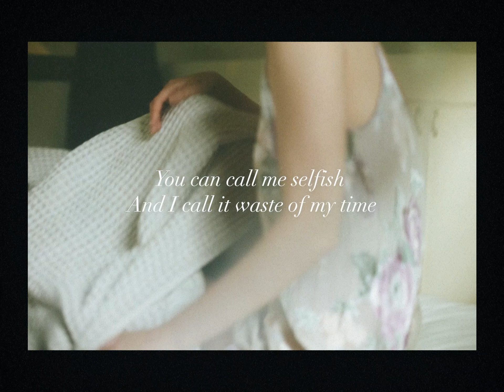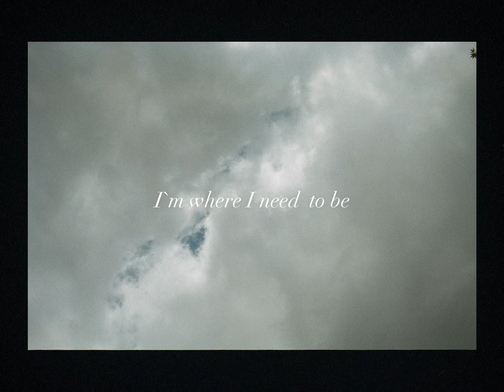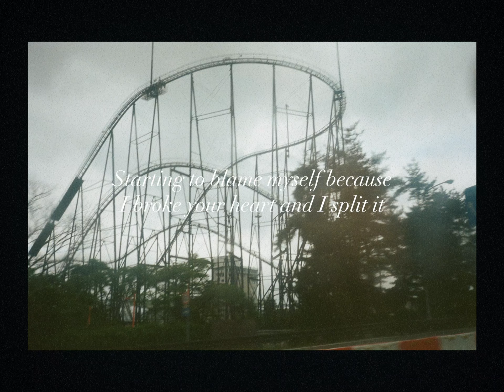MIKI - I Don’t Know feat. The Backcourt (Music Video)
Album "217" OUT NOW

Produced by MIKI & The Backcourt

Movie Edit: Sohei Mukoyama
Photo: Ryoma Kawakami
Mode;: IRUKA

Lyric
I guess I wasn’t sure
When I decided to decline You can call me selfish
And I call it waste of my time I knew a feelin like this Something like a psychic
I don’t believe in crystal balls
Believing as I write this
Was a moment in the past Headed nowhere fast
Use to place you first
Knew you wouldn’t be the last Think about you often
And I feel you by my side Used to piss me off Always down for the ride
A conversation would turn you on But I love the way your body y’all My voice was your favorite song You said it’s mine I got locked Lost the key to your heart
Lost the key to your soul Lost the key to your trust But I found mine that’s gold I believe in karma
I don’t call you ex
Just a mission failed Parachute all my thoughts From a paper plane
I don’t kiss and tell

But I needed change
Like a wishing well
Just hear me out when I say
I made moves when I crossed over Step back, hit em with a J

I felt this feeling before
It’s waiting out that front door I’m where I need to be
Sinking into my feelings
Telling me that I did it
Starting to blame myself because I broke your heart and I split it
Fuck that nah I’m just tripping
Riding around in this city
What is it I’m even contemplating
Now I’m sitting here thinking You got me here thinking I’m just sitting here thinking